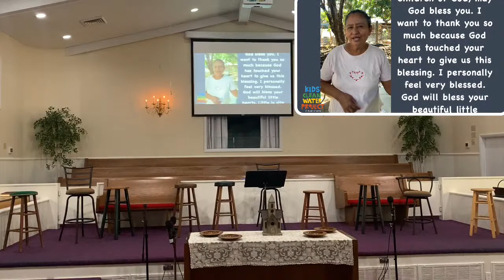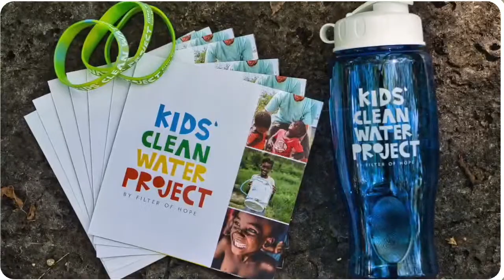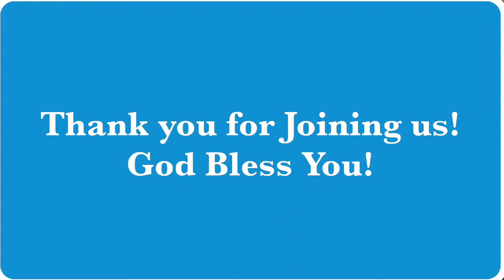CBC Worship 1/30/2022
Come and Worship with us Live at 10:30 AM

Facebook - Concord Baptist Church Bostic NC

YouTube- Concord Baptist Church Bostic NC

 If you made a spiritual decision click here!

You can GIVE to the ministry of Christ at Concord Church.

We would love for you to join us in person.
Our Sunday Morning Worship time is 10:30 AM